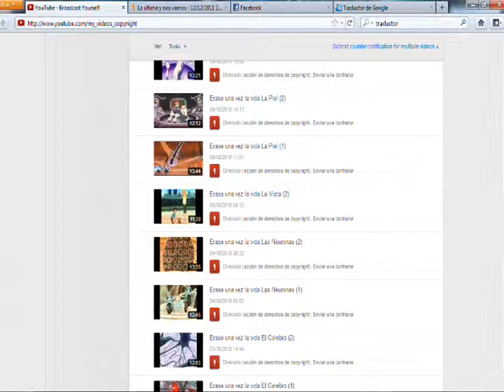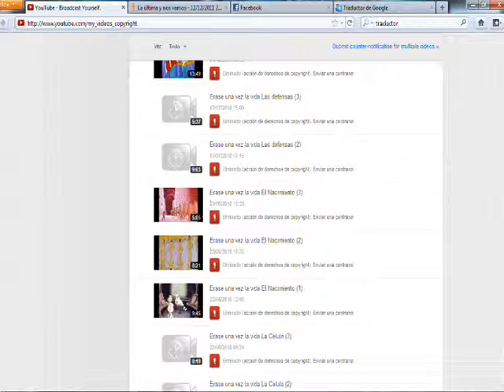Notificaciones de supresión de mis videos de"Erase una vez la vida" :(((((((((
Aqui miestro la causa por que la serie de "Erase una vez la vida" ya no está disponible